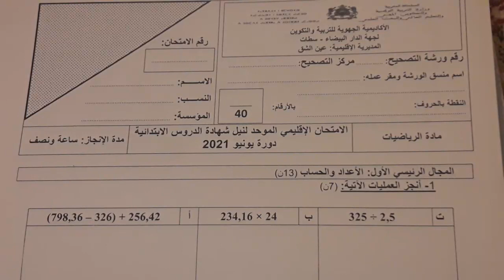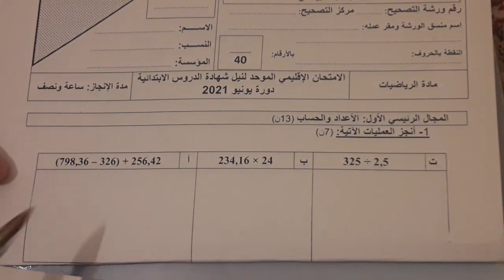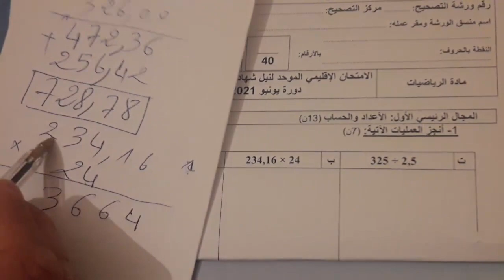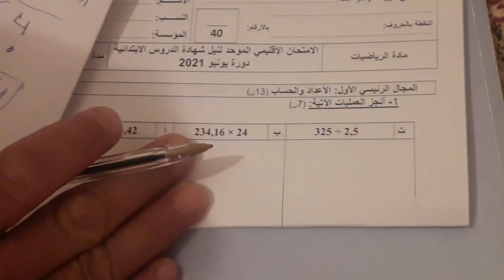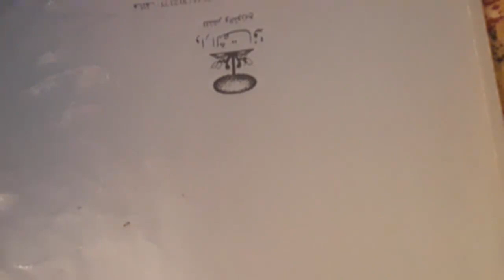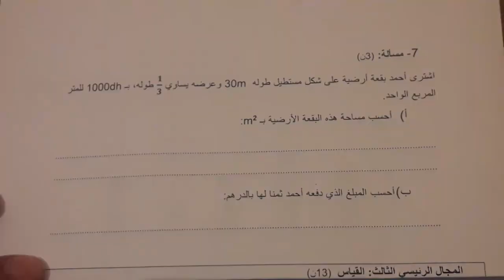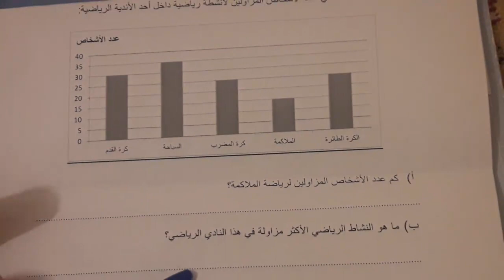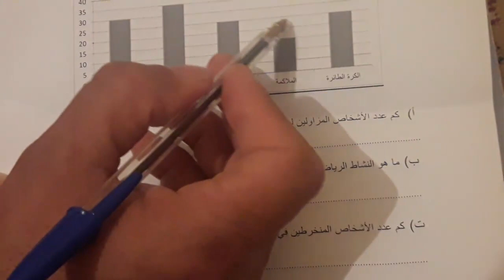امتحان إقليمي القسم السادس ابتدائي نموذج الثالث مع التصحيح و الشرح المفصل